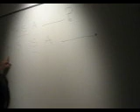TEFL TUBE #1 Teaching Basic English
This is the first video from TEFL Tube. Short but sweet. It is a video of TEFLocal video Electra teaching a Recoleta Porteria English for the first time in her life. Great job Electra!